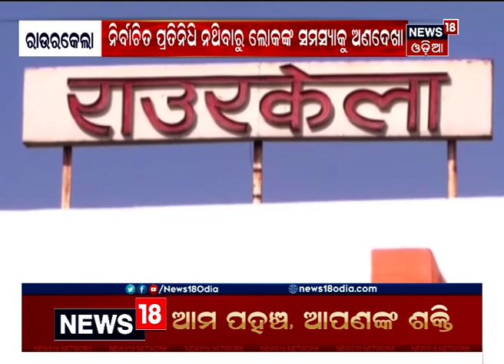୬ ବର୍ଷ ଧରି ବିନା ନିର୍ବାଚନରେ ଚାଲିଛି ରାଉରକେଲା ମହାନଗର ନିଗମ